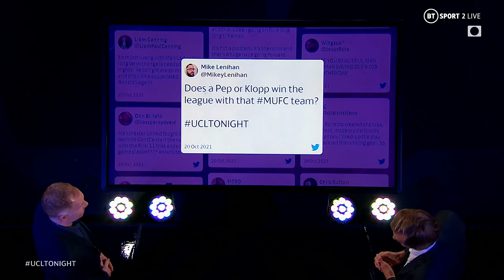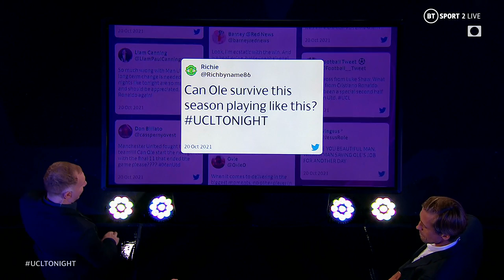"Look at that first half!" 😡 Paul Scholes fumes over Man Utd's unconvincing win against Atalanta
Man Utd might have sealed a crucial 3-2 Champions League win last against Atalanta, but Paul Scholes was far from impressed... The Red Devils legend had plenty to say after the game.